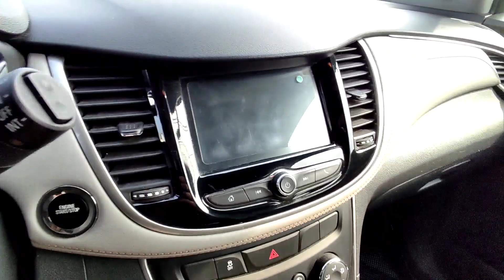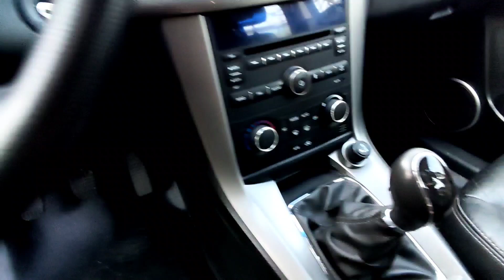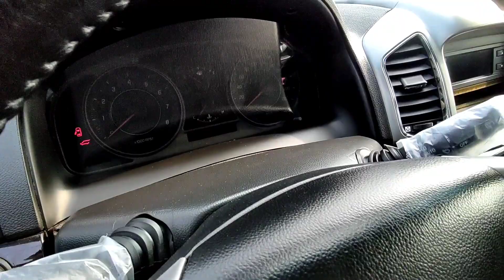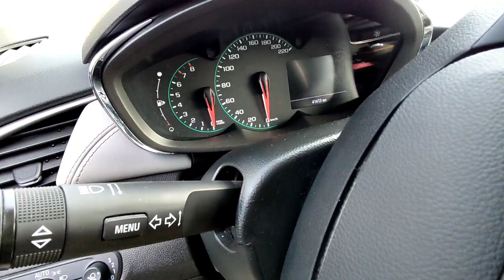CAPTIVA VA TRACKER NARXLARI 16 феврал 2022 QOQON MOSHINA BOZORI